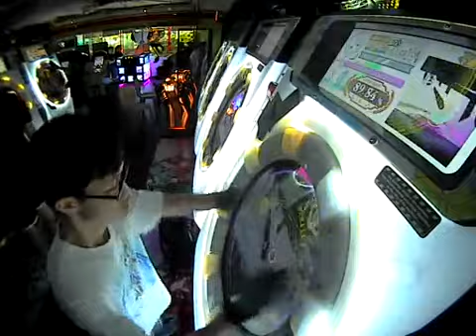[Maimai] ナイト・オブ・ナイツ REMASTER 99.31% FC!!!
anotha one caught on camera fffffffffffffffffffuscs

goddamn i finally realized how many bad breaks i got ewwwwww